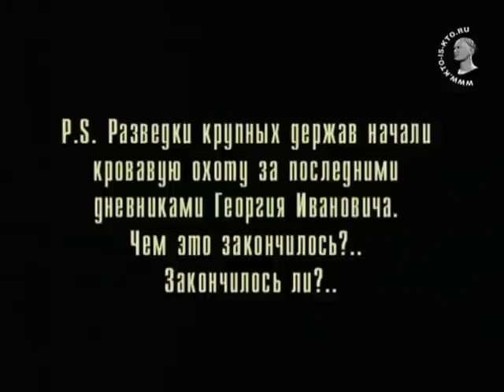I Gurdjieff and I will not die 6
This film tells about a life to destiny of the remarkable person and mystic Geogy Ivanovich Gurdjieff